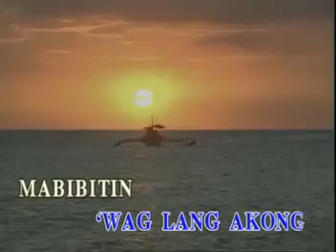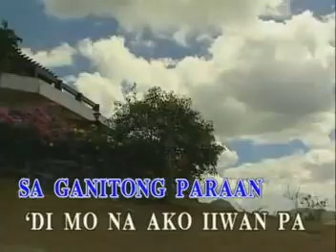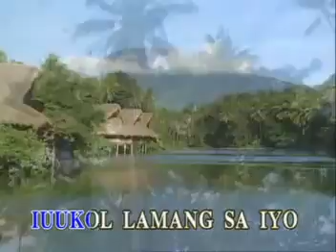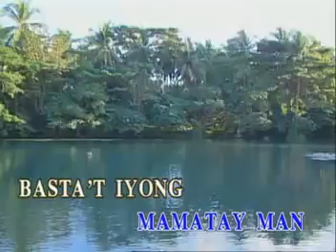2.PEKSMAN by Siakol VIDEOKE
^^happy singing^^
PEKSMAN
SIAKOL
THE BEST OF SLOW ROCK HITS WITH SIAKOL